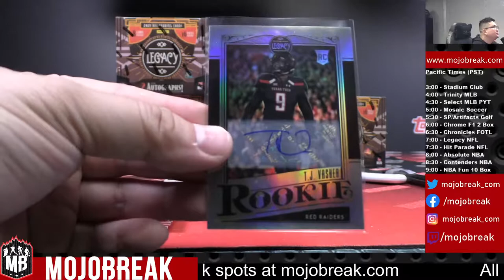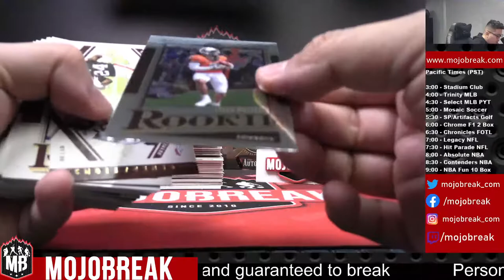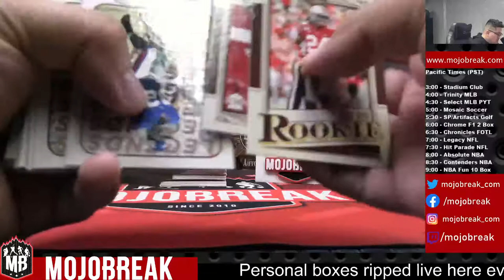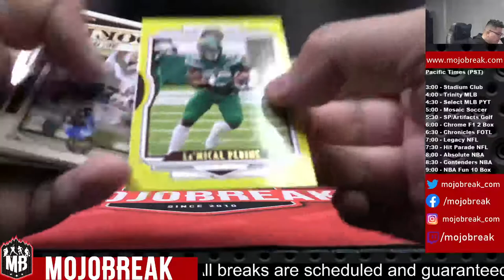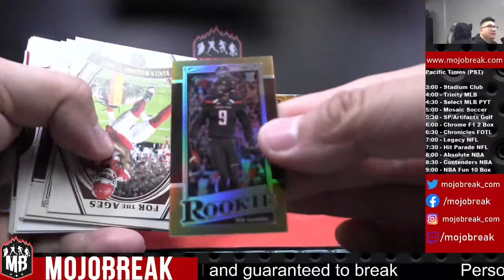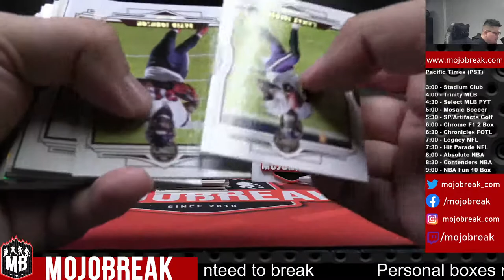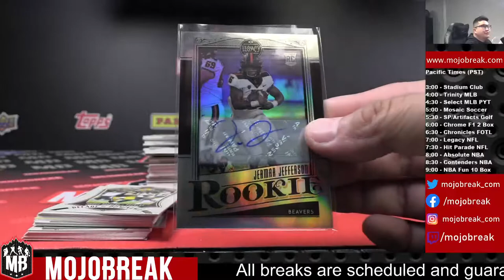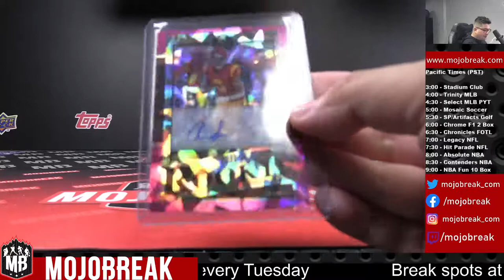PYT #16 - 2021 Panini Legacy Football Hobby 6 Box Break - 07.01.21